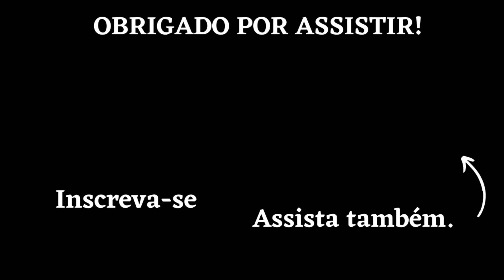GO 213 - AV. SANTO AMARO - CALDAS NOVAS.